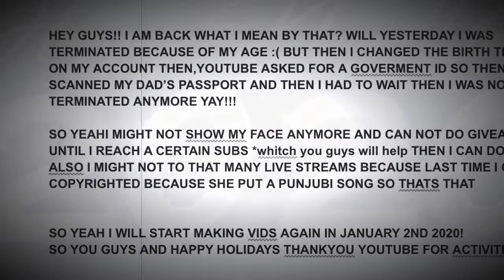2020 HERE WE COME!!